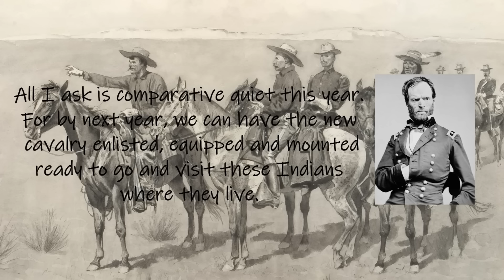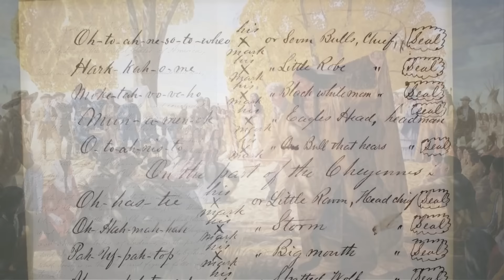The Fetterman Massacre, 1866 | Red Cloud's War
Credit to Paul I. Wellman: Death on the Prairie, 1934

The Fetterman Fight ranks among the most crushing defeats suffered by the U.S. Army in the nineteenth-century West. On December 21, 1866—during Red Cloud’s War (1866–1868)—a well-organized force of 1,500 to 2,000 Oglala Lakota, Northern Cheyenne, and Arapaho warriors annihilated a detachment of seventy-nine infantry and cavalry soldiers—among them Captain William Judd Fetterman—and two civilian contractors. With no survivors on the U.S. side, the only eyewitness accounts of the battle came from Lakota and Cheyenne participants.

Traditional histories have laid the blame for Fetterman’s 1866 defeat and death on his incompetent leadership—and thus implied that the Indian alliance succeeded only because of Fetterman’s personal failings. White Bull suggests that Fetterman’s actions were not seen as rash or reprehensible until after the fact. Nor did his men flee the field in panic. Rather, they fought bravely to the end. The Indians, for their part, used their knowledge of the terrain to carefully plan and execute an ambush, ensuring them victory.

Chapters:
0:00 The Federal Government Goes West
7:20 Redcloud and the Sioux
14:33 The Powder River Country
19:04 Fort Phil Kearny Besieged
26:13 The Fetterman Massacre
35:23 "Portugee's" Ride